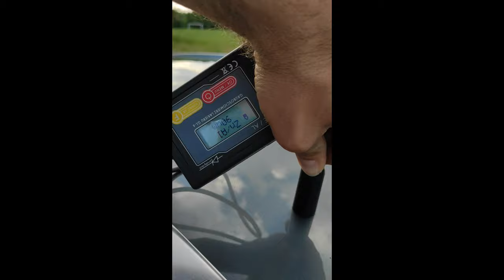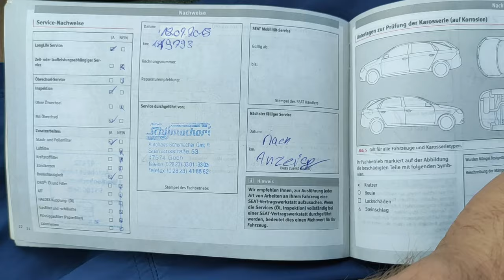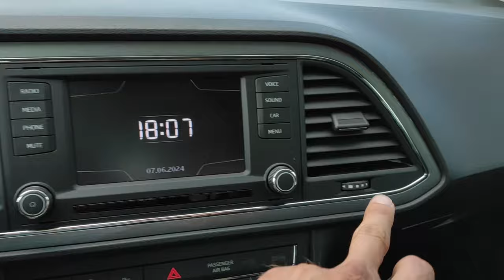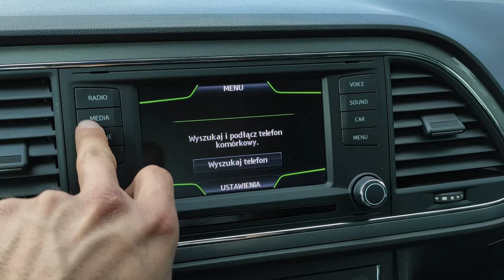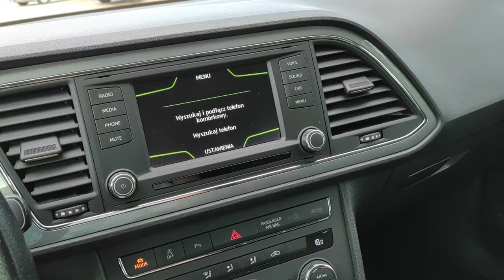SEAT LEON 2.0 TDI FR